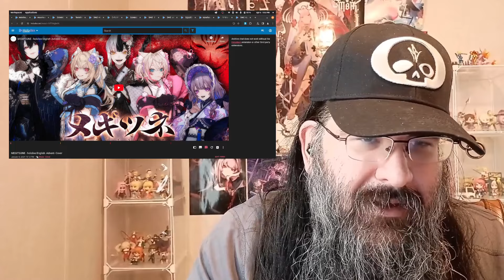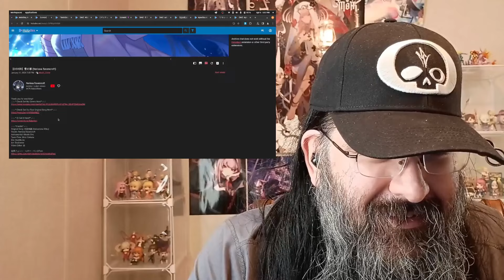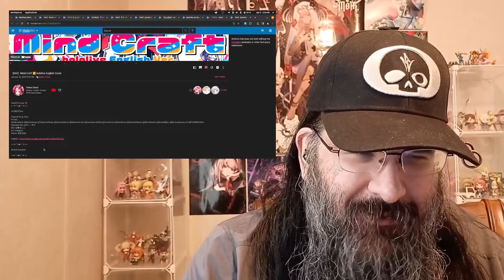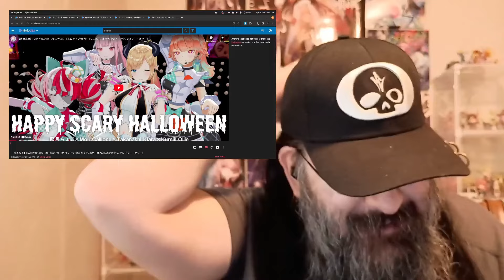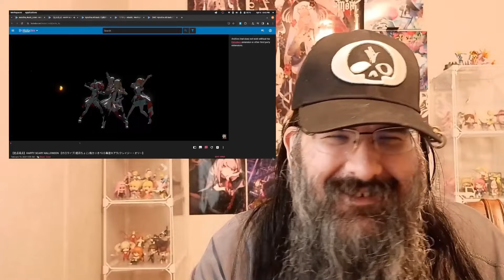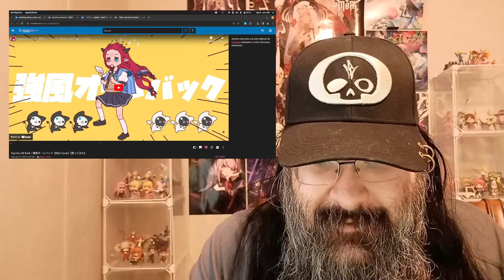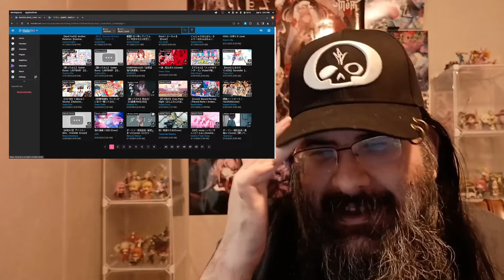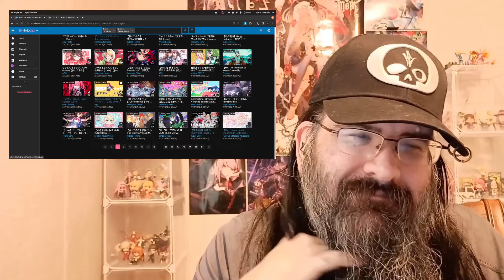[Reaction] Holo EN Covers Catch Up Part 2 (Fuwamoco, Nerissa, Shuffle Medley, IRyS, Calli & more)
My reaction to the music videos for Promise Christmas Medley 2023 by Hololive Promise, White Love by Fuwamoco, Megitsune by Hololive Advent, Yuki no Hana by Nerissa Ravencroft,  Hololive Shuffle Medley 2024 by Hololive Idol Project, Mind Craft by Hololive English, Gimme Chocolate by Fuwamoco and Sakamata Chloe, Otomeroid by Nerissa Ravencroft and Koseki Bijou, Sukicchuu no by Hakos Baelz, Let Me Be With You by Fuwamoco, Happy Scary Halloween by Mori Calliope, Kureiji Ollie, Takanashi Kiara and Yuzuki Choco,  Kyoufuu All Back by both IRyS and Koseki Bijou and Atashi by Mori Calliope.

Lots of great stuff I've been missing out on till now.